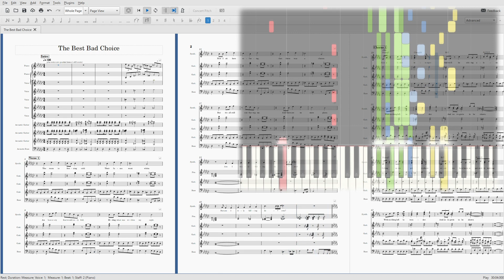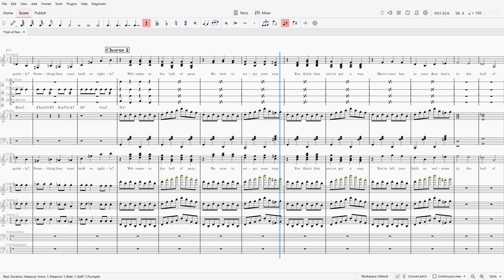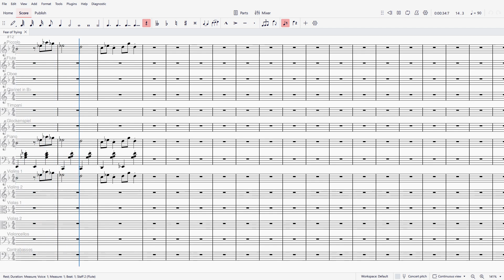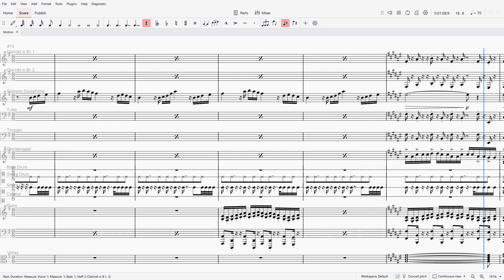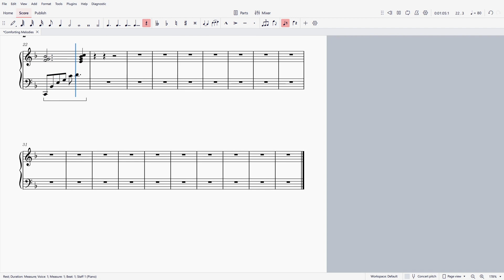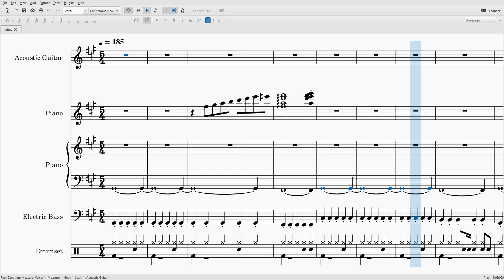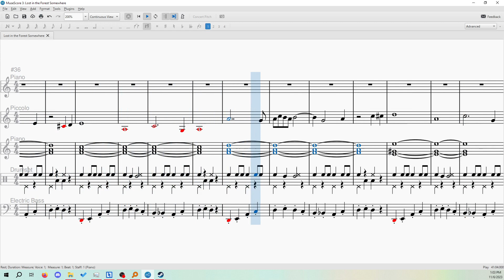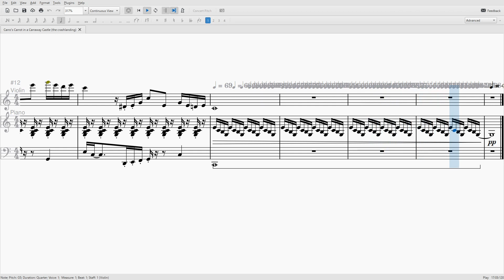Some Stuff I've Made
0:00 - The Best Bad Choice
1:43 - So Unbelievably Dramatic Yet Peaceful
3:20 - Hall of Pain
5:42 - Trust & Deception
7:13 - Sleeping on my Dreams
8:12 - Flustered
8:34 - Fear of Trying
9:14 - Bentley Bonner's Theme (concept)
10:12 - Bentley Bonner's Theme (garageband)
11:44 - Motion
13:30 - Perfect Fourth Split (experiment)
13:56 - 24tet (experiment)
14:51 - Voice Leading (experiment)
16:09 - Comforting Melodies
17:16 - You're Breaking Me Down
17:34 - One Day is All it Takes Menu
18:42 - Night Drama
19:50 - Lobby
21:35 - First Day
22:51 - Podcast Intro
23:37 - Lost in the Forest Somewhere
24:30 - Grid Master
25:27 - Consequently Difficult
26:41 - Don't Think of the Bad Things
27:37 - Carro's Carrot